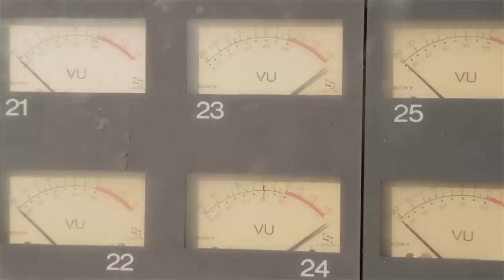Suga Roy & Conrad Crystal feat. Alborosie - Run Come - [Official Video 2014]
Suga Roy, Conrad Crystal & Alborosie single - "Run Come" for the new album The Kings Book[2014].